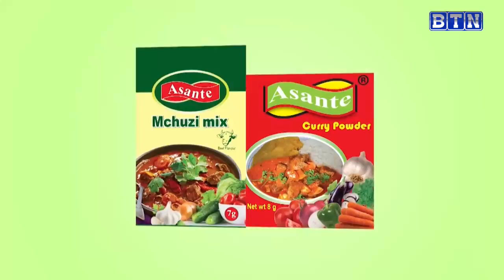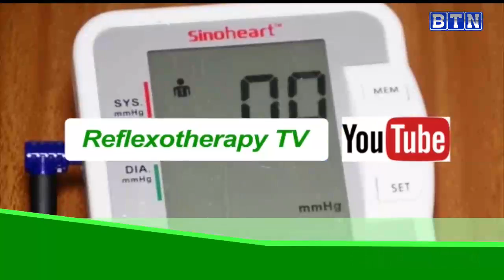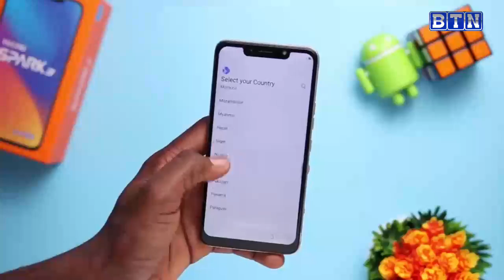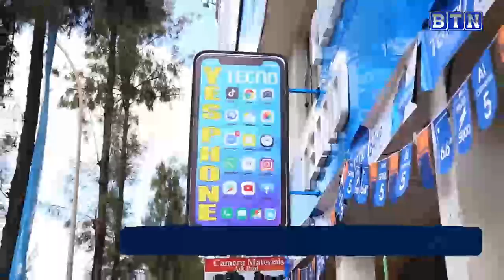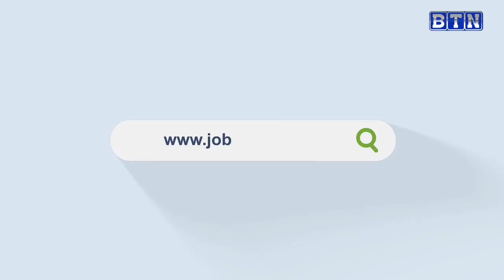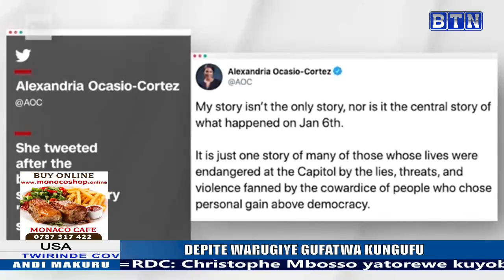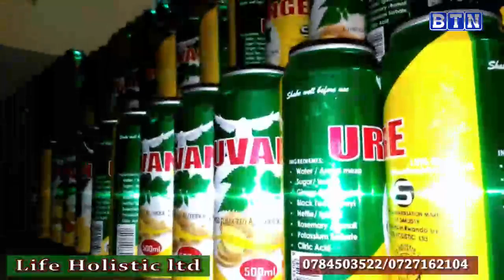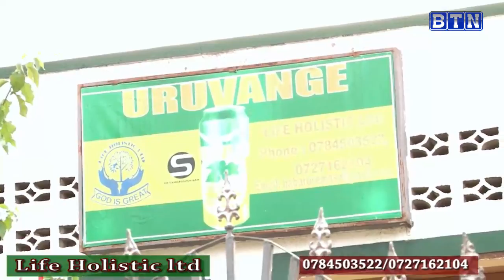AMAKURU YA SAA 18H, 4/02: Gitifu arashinjwa kugurisha ibimasa bya Girinka amafaranga akayagabana na